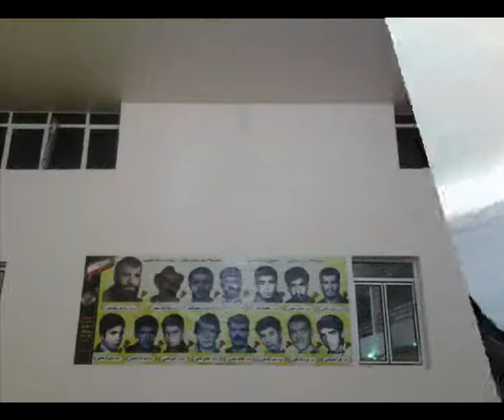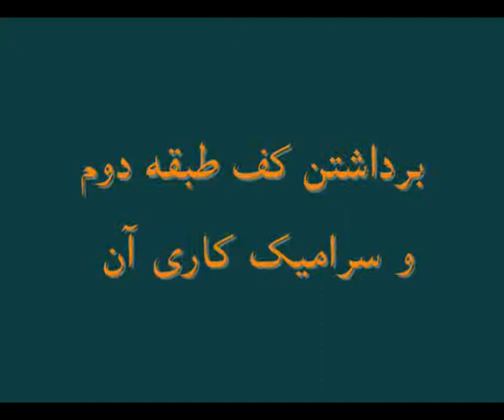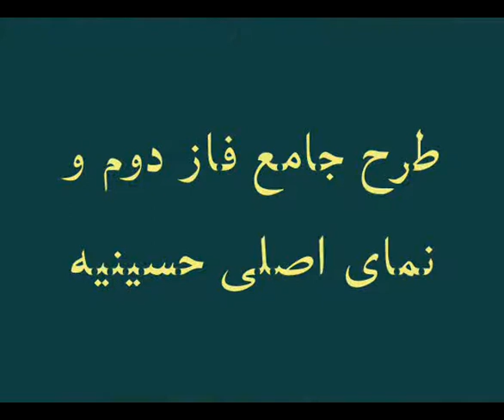مرحوم کوثری- روضه حضرت عباس ع - تصاویر مربوط به ساختمان حسینیه خمه سفلی الیگودرز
این حسینیه در ایام محرم و صفر پذیرای هزاران نفر از شیفتگان حضرت سیدالشهداست